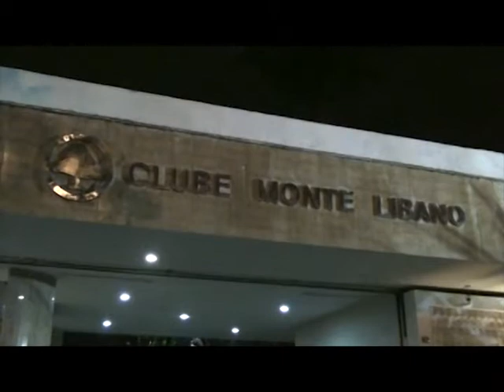Riotango MM 2010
Rio Tango Festival 2010